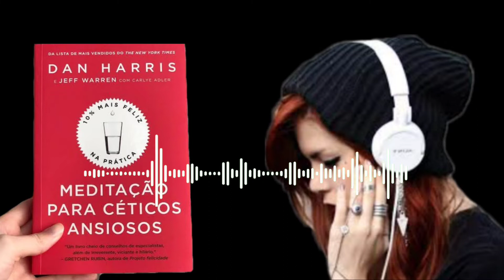MEDITAÇÃO PARA CÉTICOS ANSIOSOS | Dan Harris | Resumo.